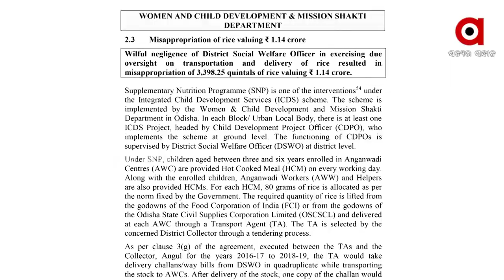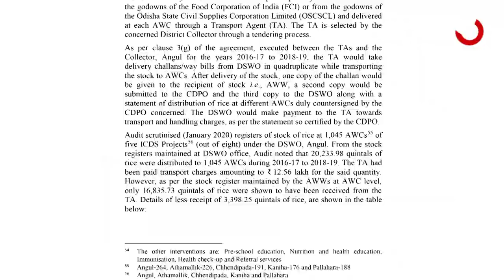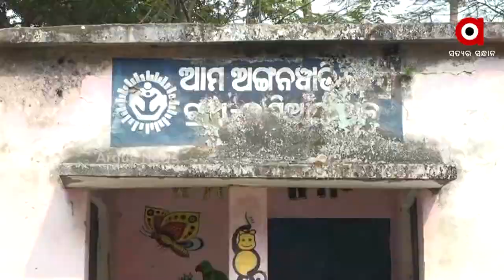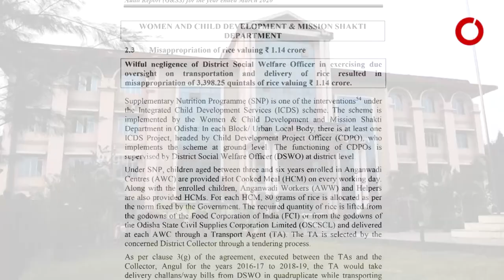ଶିଶୁଙ୍କ ଚାଉଳ ହେରଫେର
ଅନୁଗୁଳ ଜିଲ୍ଲାର ଡ଼ିଏସଡ଼ବ୍ଲ୍ୟୁ କାର୍ଯ୍ୟଳୟ କରିଛି ଘପଲାତି I ଅନିୟମିତତାର ଗୁମର ଖୋଲିଲେ ସିଏଜି